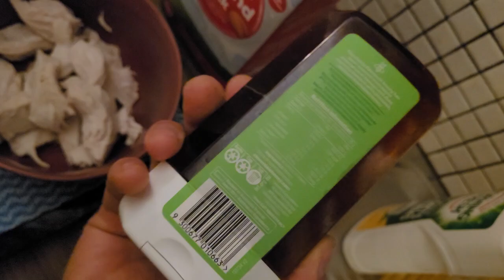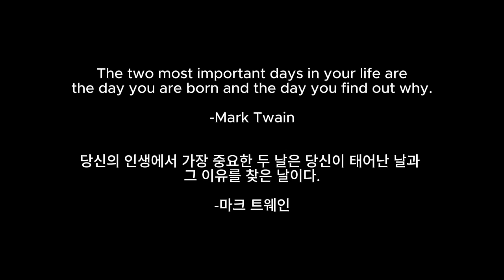Chicken Breast Shake Recipe 1.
Hi how are you doing guys!
Hope you guys are having a great time.
Sorry for late uploading.
Something came up to me so didn't have time to upload a video.
I made a chicken breast juice after long time.
Not the best recipe, trying to make different recipe next time so I might taste like honey :)